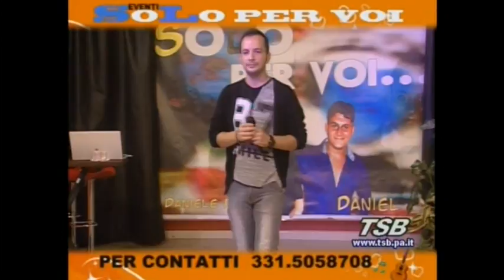TRASMISSIONE "SOLO PER VOI" 12 OTTOBRE 2016 - TONY FIORELLO LIVE